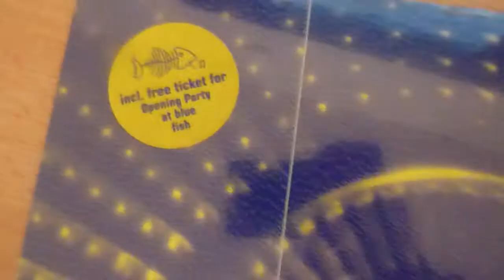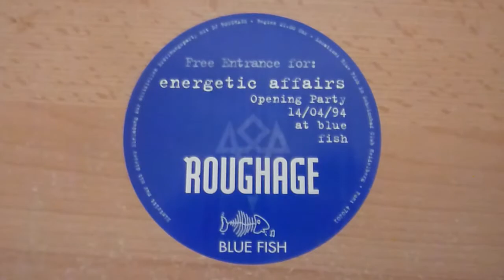Unwrapping Mint copy of Blue Fish EP (1994)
I like all fish, but most of all Blue Fish. Discogs link to the EP